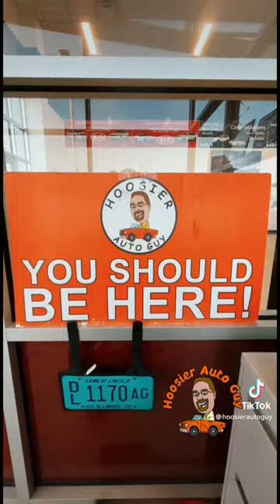Last-minute stocking stuffer from the Hoosier, auto guy at Kia Of Bradley, Illinois :-)